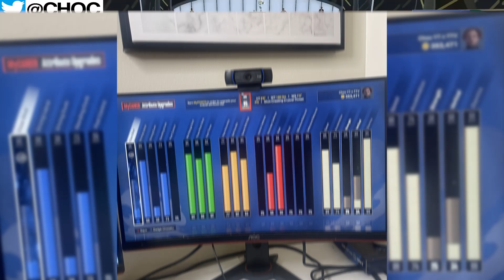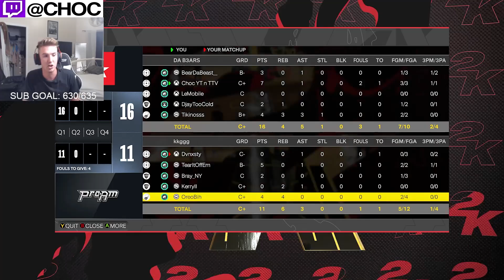$1000 Wager vs. #1 NBA 2K24 Prospect! - Best Build NBA 2K24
In this INTENSE comp pro am game, I match up with the #1 PG and #1 SG in NBA 2K24 with BearDaBeast23... Can I do the unthinkable? Or will these two prove to me why they are ranked the way they are!